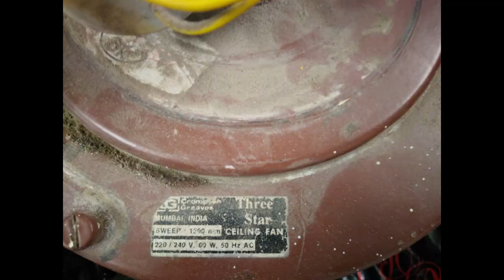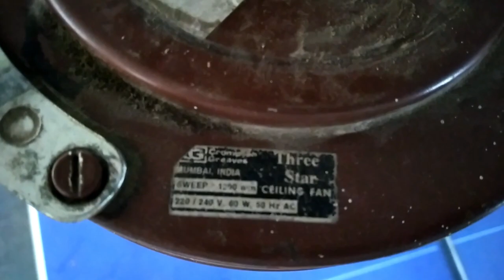2000's Crompton Greaves Three Star Ceiling fan 1200MM (48") Brown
Hello Everyone , today with me i have a 2000's Crompton greaves Three Star Ceiling fan ,its a brown fan , just need some cleaning

Brand : Crompton Greaves
Model : Three Star
Size : 48" (1200 mm)
RPM : 310
No. of blades 3
Color : Brown
Air delivery 225 m³/min
Power consumption 60 W
Rated voltage 220 V - 240 V